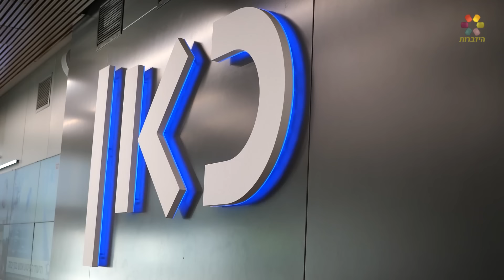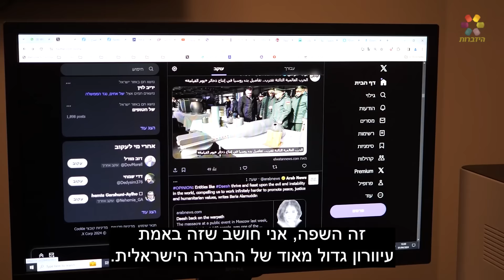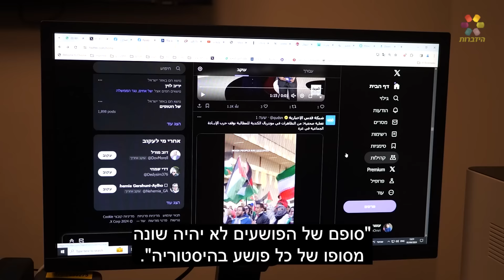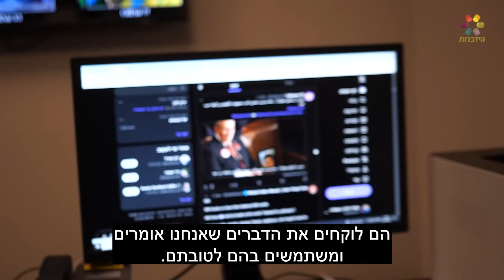"אלו חברות שמקדשות מוות": עומרי חיים על סיקור העולם הערבי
עודד הרוש פגש את עומרי חיים, כתב התחום הערבי בכאן 11, ושמע ממנו על הפספוס של החברה הישראלית בהבנת החברה הערבית, על ההסתה לטרור ברשות הפלסטינית ועל הריאיון המטלטל שלא ישכח לעולם. צפו